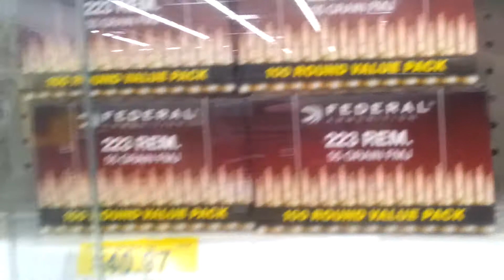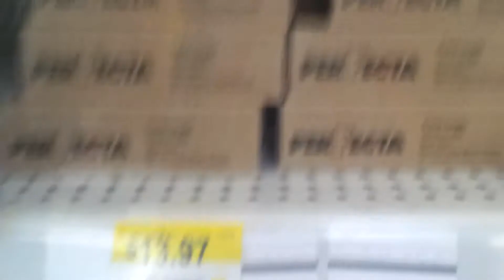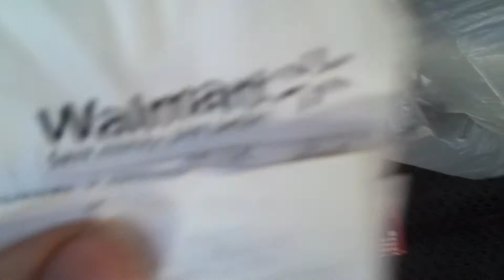Ammo update at Walmart 5/14